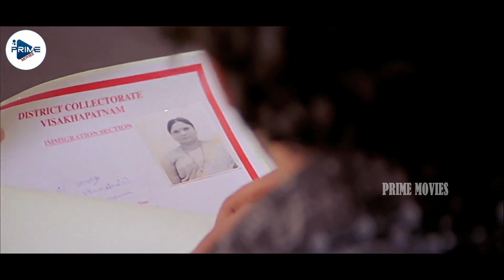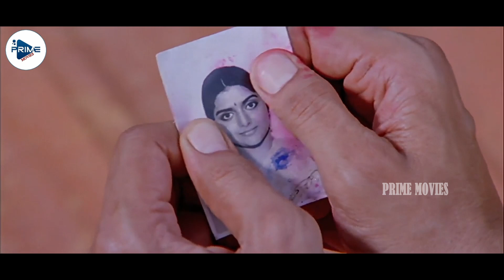Prabhas And Shriya Saran Ultimate Comedy Scene || Chatrapathi Movie Scenes